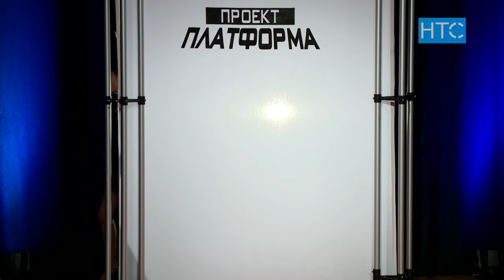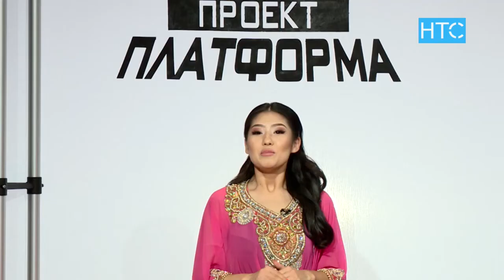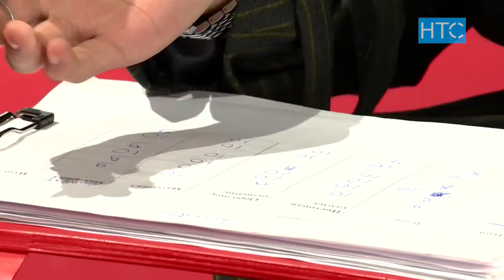Платформа №4 / Конкурс молодых и талантливых дизайнеров / НТС – Кыргызстан